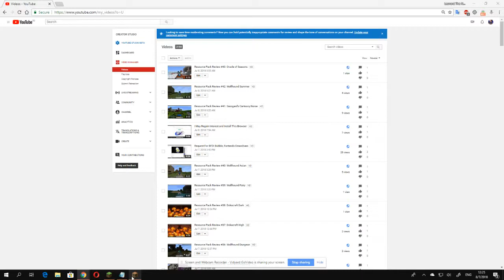Resource Pack Review #44: Wolfhound Fantasy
Wolfhound Fantasy is a fantastical resource pack.